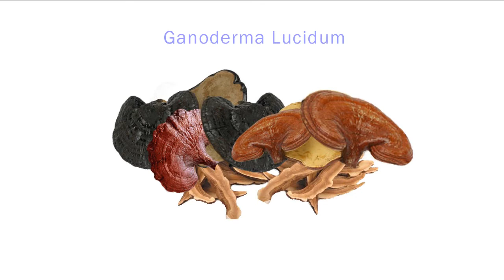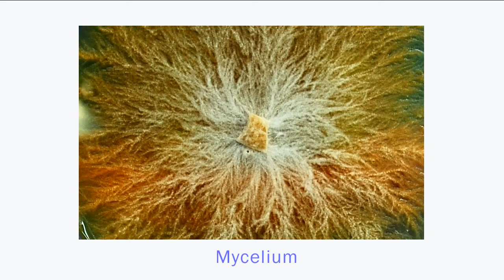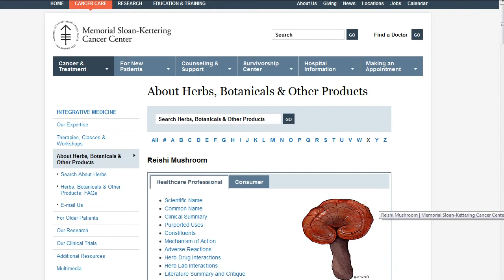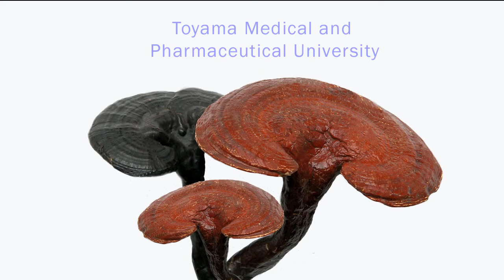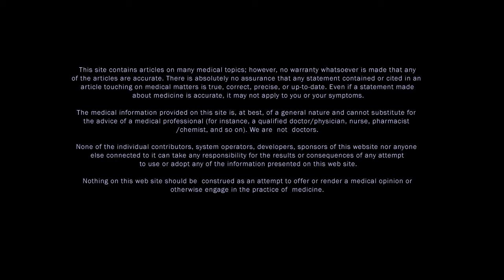REISHI MUSHROOM AND HIV - AIDS